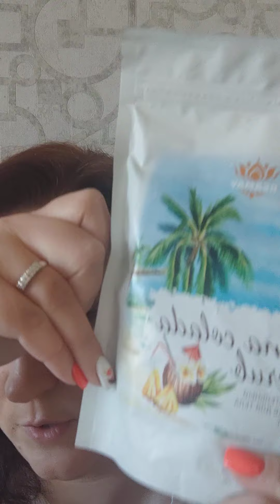Заказы с Wildberries! Косметика! Уход и декоративная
продукты из видео:
1. 206р Compliment Спрей термозащитный для волос, 200мл, арт 8613113
2. 156р Family Cosmetics гель для душа, 300мл, арт 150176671
3. 281р складное карманное зеркало, арт 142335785
4. 239р Bic женские бритвы одноразовые 2шт, арт 67897328
5. 245р Витэкс Гель для душа "Инжир и Сакура" 515мл
6.7.8 Raemay 218р Крем для тела увлажняющий с кокосовым маслом, 250 мл, арт 18871977
180р Скраб для тела Pina Colada, 200мл, 18377557
183р Гель для душа увлажняющий Pina Colada, 250мл, арт 18871978
9. 261р Сыворотка для ресниц Eveline, арт 1897014
10. 300р L'Oréal шампунь для окрашенных волос, 400мл, арт 14090074
11. 316р L'Oréal бальзам для окрашенных волос, 400мл, арт 14735580
12. 307р Arko Крем для бритья "Манго и мандарин", 200мл, арт 28364941
13. 223р Luxvisage Тушь для ресниц Elastica, арт 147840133